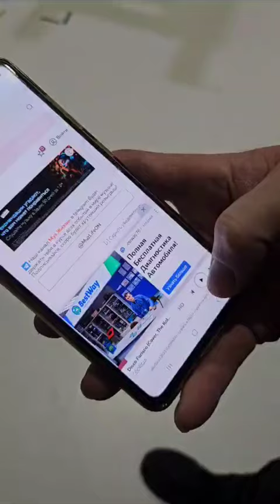Картули диско в театре Волкова (Ярославль)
Картули диско в театре им Фёдора Волкова (Ярославль)